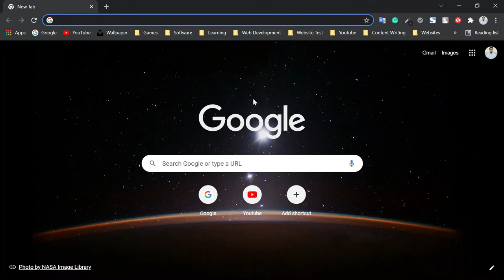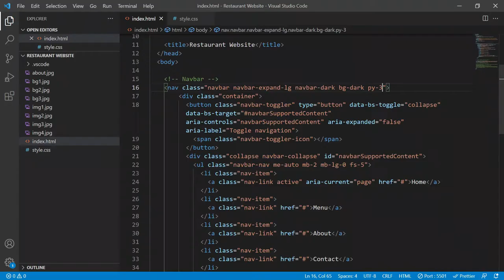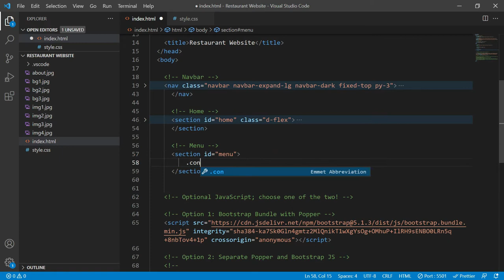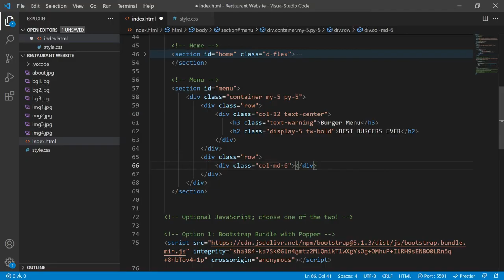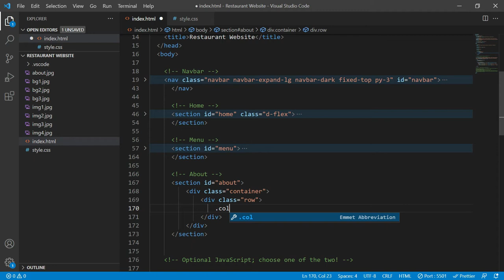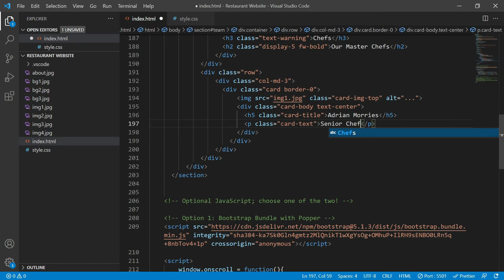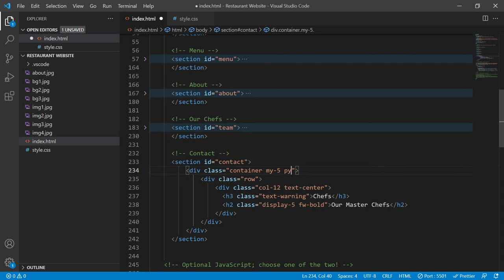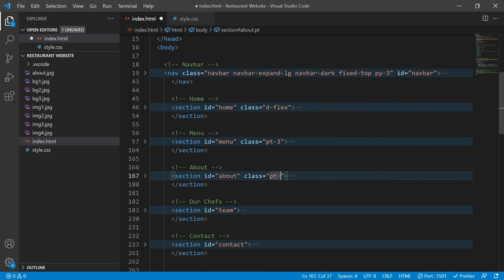Responsive Restaurant Website HTML CSS Bootstrap 2021 | HTML CSS Projects for Beginners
In this video, We will see How to Create a Responsive Restaurant Website using HTML CSS and Bootstrap. Through this video, We'll Cover Topics Like HTML CSS, and Bootstrap. This is one of the Best HTML CSS Projects for Beginners.

TIMESTAMPS
00:00 Intro
00:28 Start Coding
01:00 Navbar
02:59 Home
05:13 Menu
05:56 On Scroll Function
11:00 Our Chefs
13:58 Contact

Our channel is all about Web Development. We cover lots of cool stuff such as HTML CSS Tutorials, JavaScript Tutorials, React JS Tutorials, and MERN Stack Tutorials, etc.

( Landing Page in HTML CSS )
( Personal Portfolio Website in HTML CSS )
( Login Form in HTML CSS )